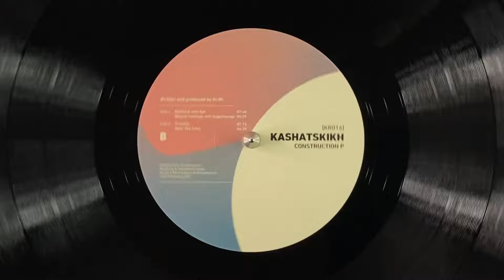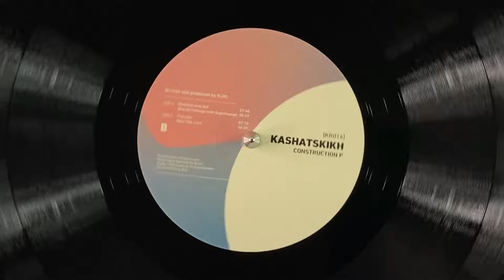B2. Near The Limit [KR016]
Ki.Mi. - Construction P / kashatskikh - KR016

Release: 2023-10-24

A1. Smiltyné With Raf [KR016]
A2. Shared Feelings With Superlounge [KR016]
B1. Transfer [KR016]

Kashatskikh presents an incredible new foursome of club gatecrashers.